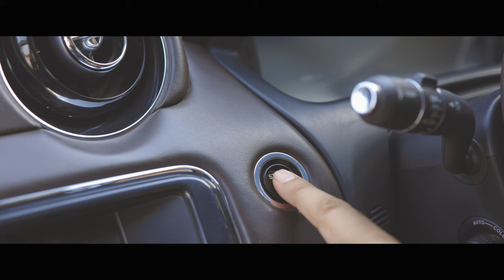POSTWEDDING SHOOT ||. Sunita & Mukesh ||. by KumKum photos